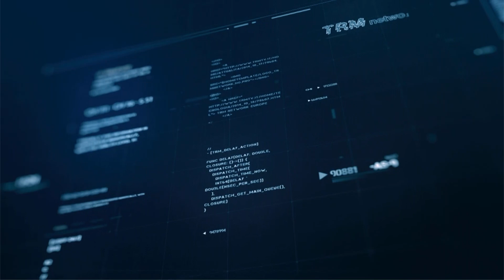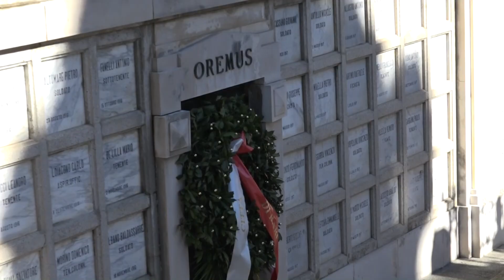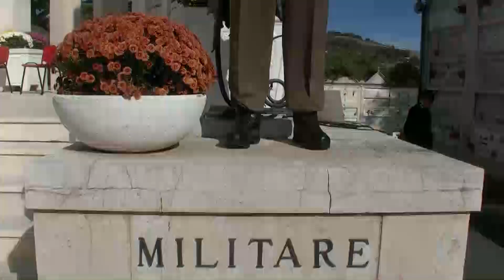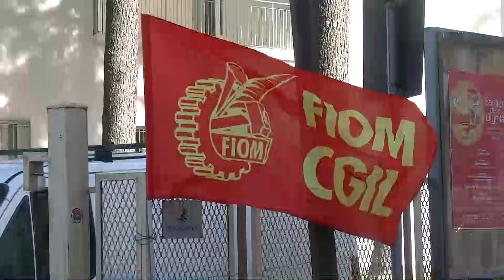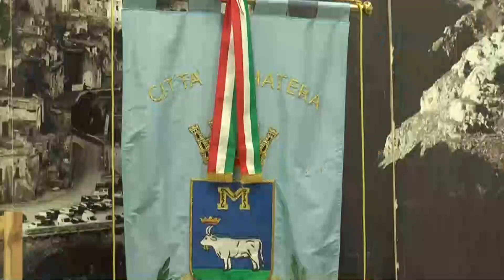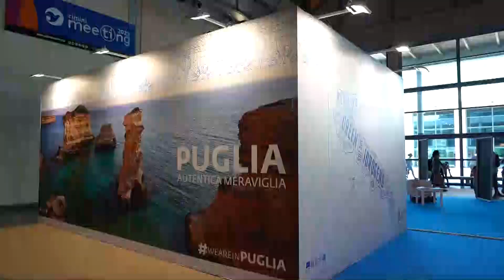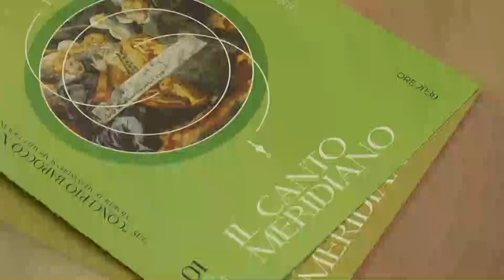TRM h24 News (Edizione delle 13:30) - 2 novembre 2023